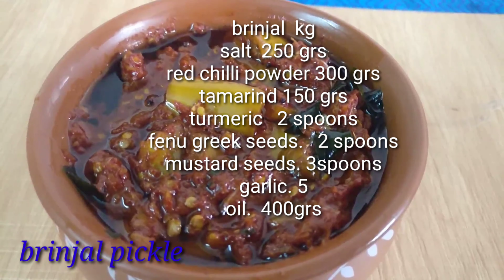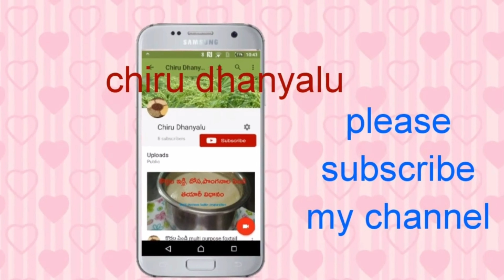వంకాయ నిల్వ పచ్చడి ఇలా పడితే చాలా రోజులు నిల్వ వుంటుంది....Brinjal pickle